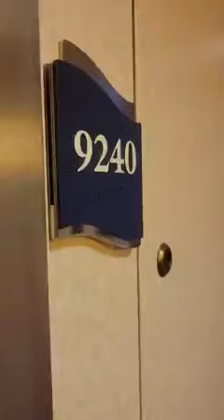Walk through Royal Caribbean Cruise Line's Independence of the Seas Walk with Balcony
Please join us as we give you a walk through of a balcony room aboard Royal Caribbean Cruise Line's Independence of the Seas. This cruise line is one of my experiences you can book through a Marvelous Mouse Travels Agent. Reach out to one today to take all the hassle out of vacation planning!

Ready to book your trip?

We highlight destinations from Disney, Universal, Sandals, cruise ships, along with other destinations around the world!

Let us help you plan a vacation to any destination that will meet your budget and needs. Our FREE services include all aspects of planning that perfect vacation. Let our experts do the work so you can have the fun!

TOP TRAVEL AGENCY Universal Parks and Resorts 2019
Universal’s only DIAMOND agency
A PLATINUM Authorized Disney Travel Agency
A PREFERRED Sandals Agency
Sandals Chairmans Royal Club Member